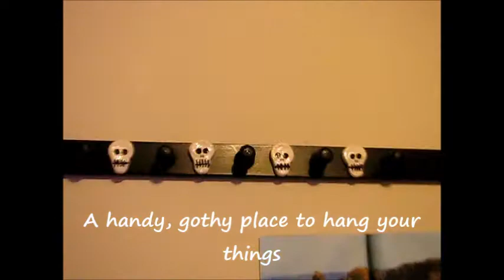Gothy Craft #2 Skull Coat/Accessory Rack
Fun and easy to make! A gothy place to hang your stuff.
Supplies used:
Peg style coat rack
Black spray paint
Polymer clay
Acrylic Paint
clear glaze